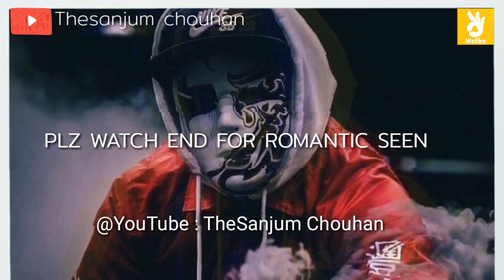❤️Heart Touching Whatsapp Status ~~ Breakup Status ~~ Thesanjum chouhan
Song :- koi dewana kehta hai koi paagl samajta hai